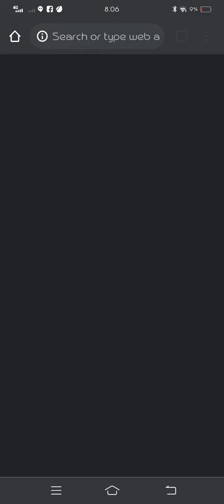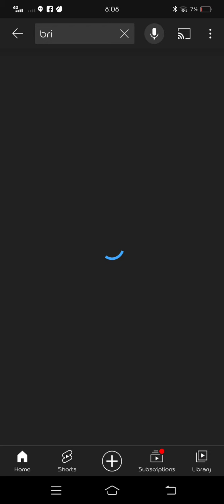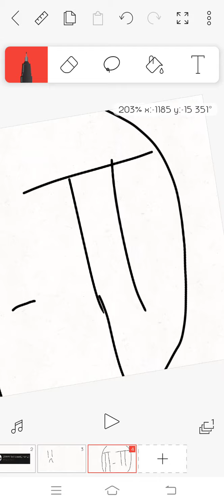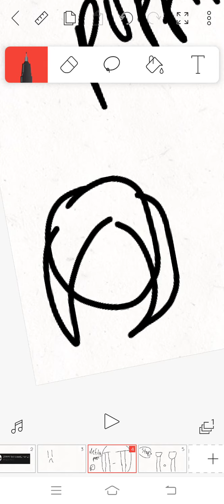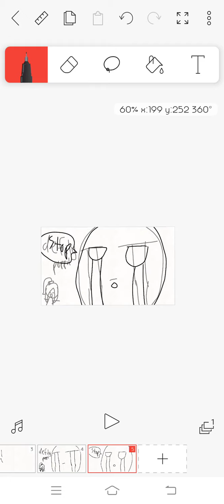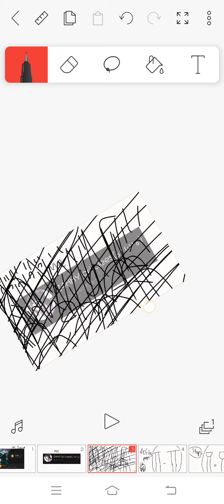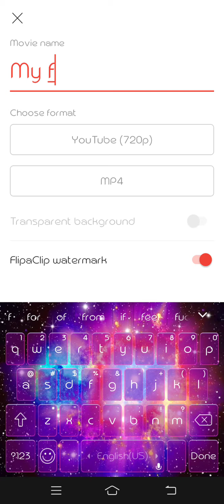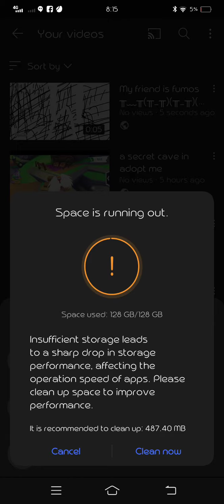idk wht I did